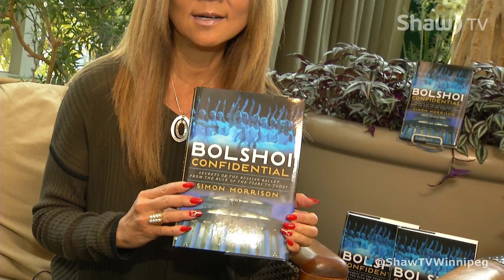Backstage 360: Episode Fifteen Block One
A profile on Fantastic Negrito performer at this year’s Interstellar Rodeo, interview with author Simon Morrison “Bolshoi Confidential”